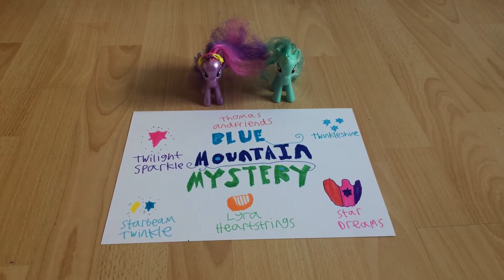Twilight Sparkle and Lyra heartstrings with the Blue Mountain Mystery picture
Dedicated to SuperDogLover1, Tommy Bauer, Ryno Dynomyte and Rylan the blue pony